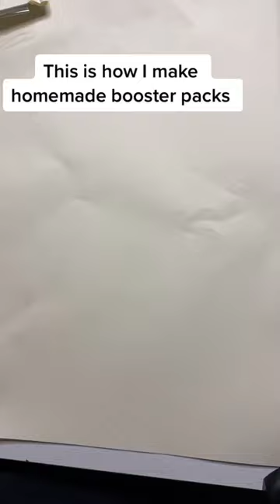That’s how I make homemade booster packs